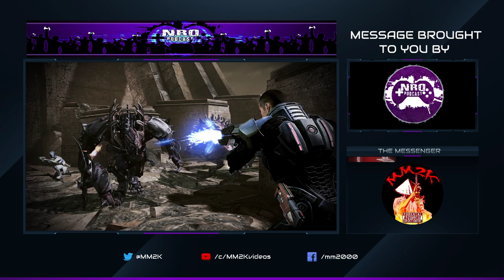The PS5 logo creates buzz?!? | QuickDose